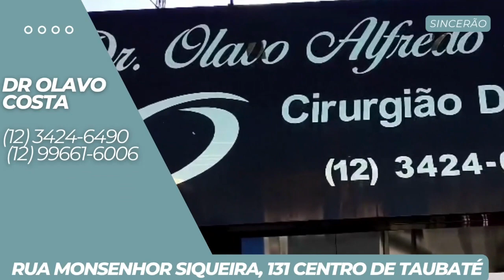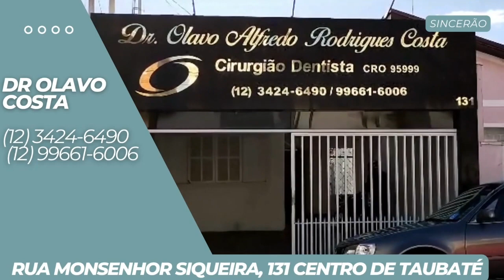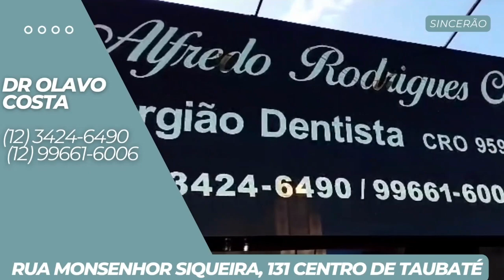Qual o motivo mais estranho que fez vc perder o interesse em alguém? - SINCERÃO #025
Toda quarta-feira você acompanha o quadro SINCERÃO
à partir das 18h juntinho da Alessandra e do Biscoito.
Você pode acompanhar em nossa WebTv no aplicativo Metropolitana
ou sintonizar no rádio: 101,9FM - 99,1FM - 88,7FM
Acompanhe também em nosso instagram
e fique por dentro de tudo que está rolando.